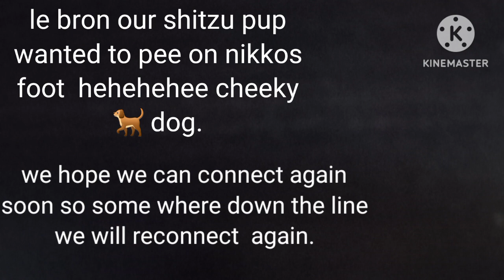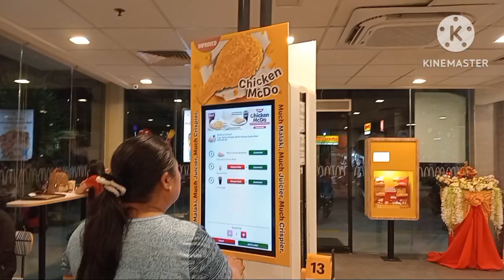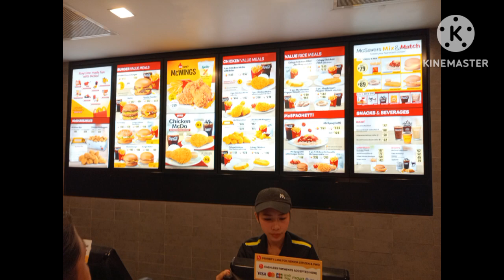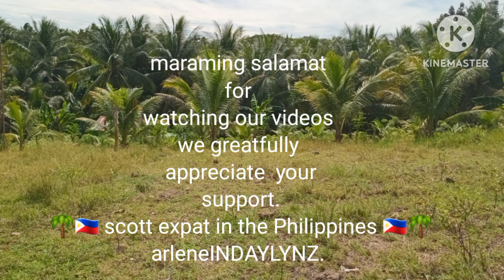🌴🇵🇭scott expat in the Philippines 🇵🇭🌴 meeting up with nikkos experience .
meeting up with nikko's experience and Maria.
our family and friends..